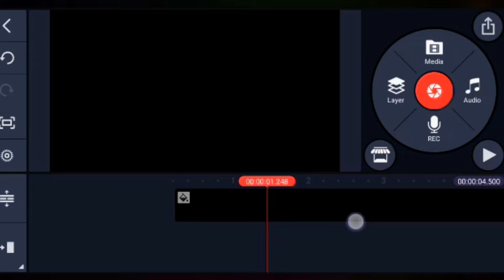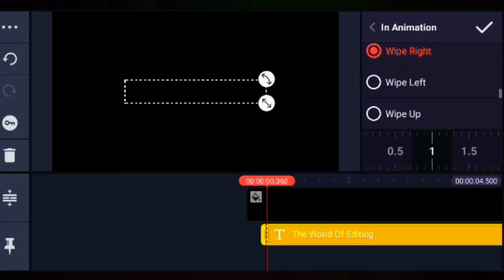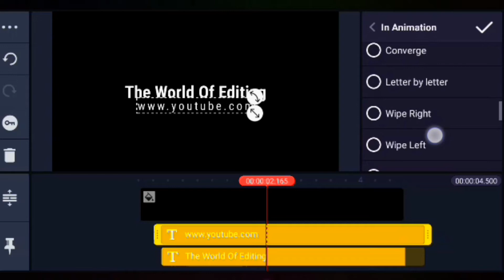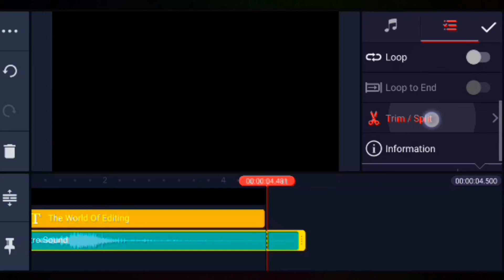How to Make Text Reveal Animation Intro in Kinemaster | Kinemaster Editing Tutorial - TWOE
In this video i will show you how to make text reveal Animation Intro in Kinemaster.